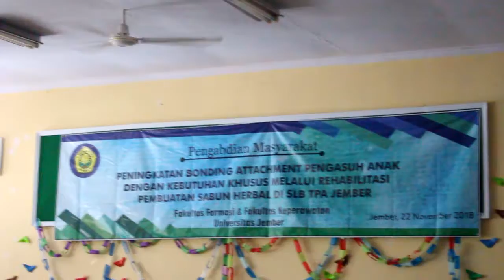Peningkatan Bonding Attachment Pengasuh Anak Dengan Kebutuhan Khusus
Peningkatan Bonding Attachment Pengasuh Anak Dengan Kebutuhan Khusus Melalui Rehabilitasi Pembuatan Sabun Herbal Di Slb Tpa Jember , Pengabdian Univ. Jember dengan ketua tim pelaksana Ika Puspita Dewi S.Farm.,M.Biomed., Apt.